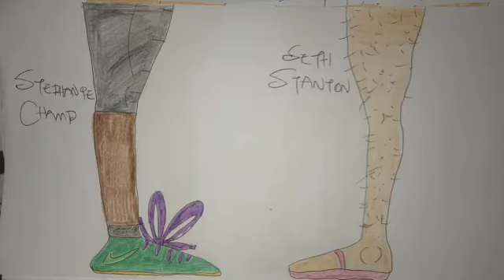I Hate My Life